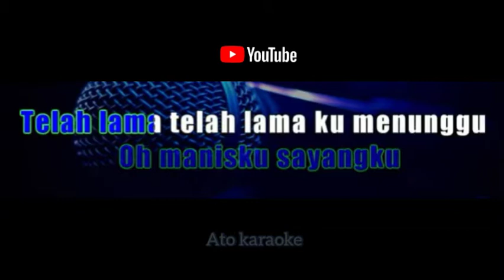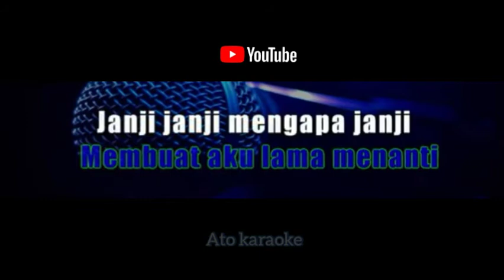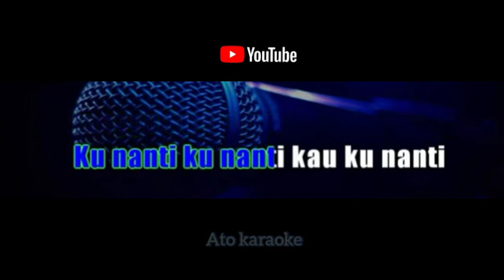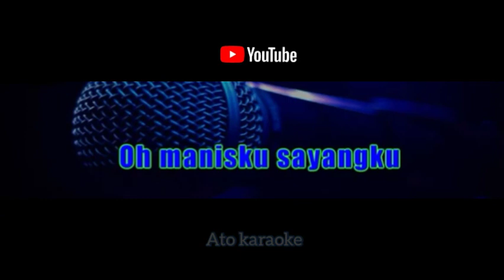NOER HALIMAH - ku tunggu ( karaoke )